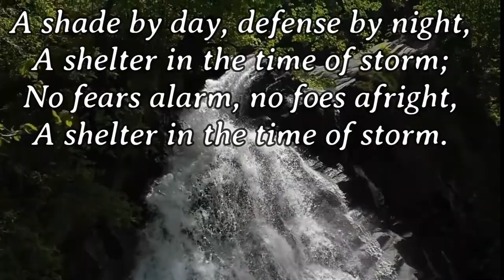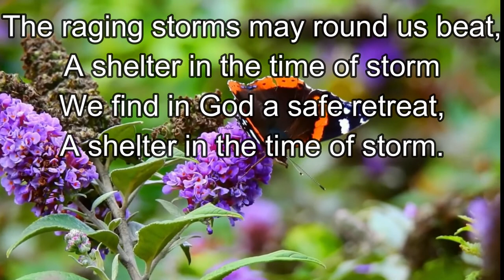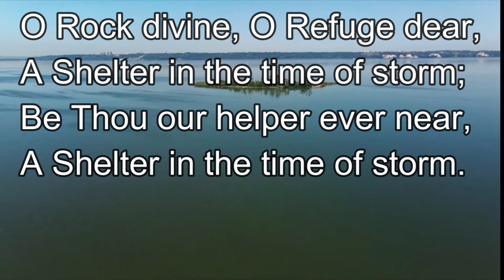A shelter in the time of Storm With Lyrics SDA Hymn 528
A Song from SDA Hymnal About  CHRISTIAN LIFE, Faith and Trust, Written by: Vernon J. Charlesworth
1
The Lord’s our Rock, in Him we hide,
A shelter in the time of storm;
Secure whatever ill betide,

Refrain
Mighty Rock in a weary land,
Cooling shade on the burning sand,
Faithful guide for the pilgrim band—

2
A shade by day, defense by night,
No fears alarm, no foes afright,

3
The raging storms may round us beat,
We find in God a safe retreat,

4
O Rock divine, O Refuge dear,
Be Thou our helper ever near,